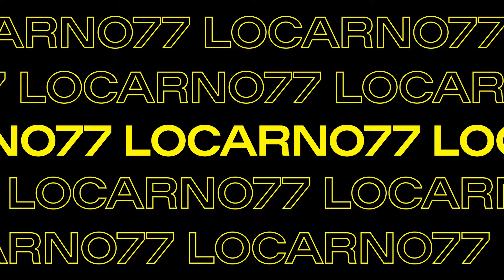Swiss Cinema, Identity in Diversity - Elisabeth Baume-Schneider Meets Maja Hoffmann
Locarno is at the heart of a federal and international ecosystem that stimulates vibrant creativity in every field of the film industry. During a conversation held at Monte Verità in Ascona, Locarno Film Festival President Maja Hoffmann and Federal Councillor Elisabeth Baume-Schneider, head of the Federal Department of the Interior, discussed the many ways in which Swiss cinema is powering important topics related to true creativity, like inclusion, identity, diversity and other incentives for the Swiss cinema of tomorrow.